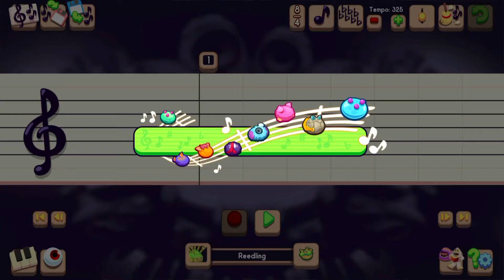Dr. Mario - Fever | My Singing Monsters Cover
Song: Fever
Composer: Shogo Sakai